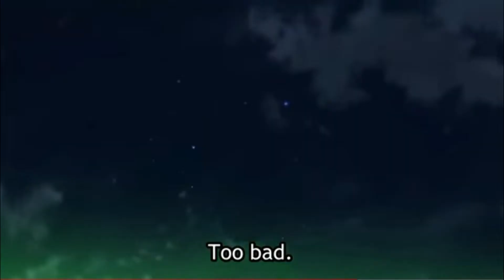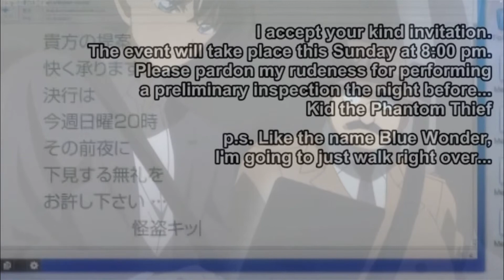Angel of Darkness~Magic Kaito 1412 AMV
I finished this anime to find that the second season isn't out yet. So to deal with my small depression I made an AMV of it.